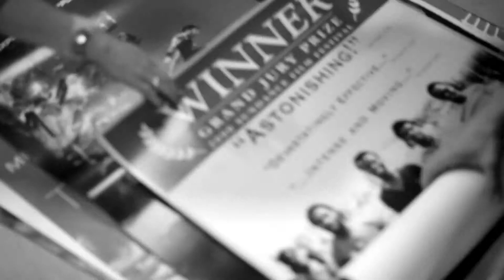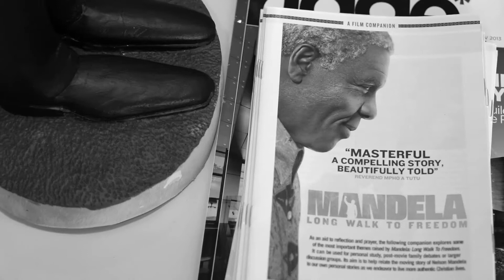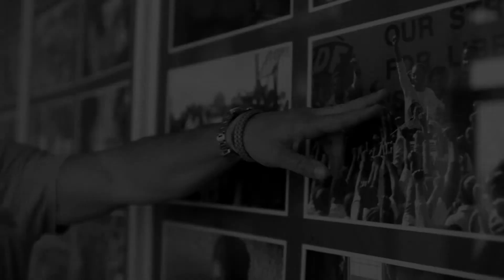21Icons II Anant Singh Short Film 1080p